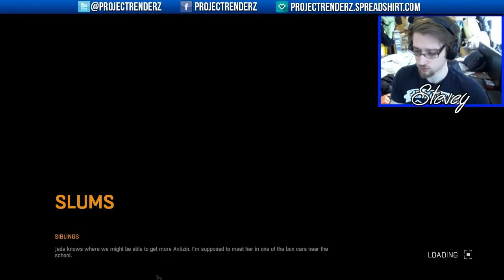Dying Light Episode 17 - Drunk Karim is Drunk! w/ SteveyFreaq & TheDomdotCom